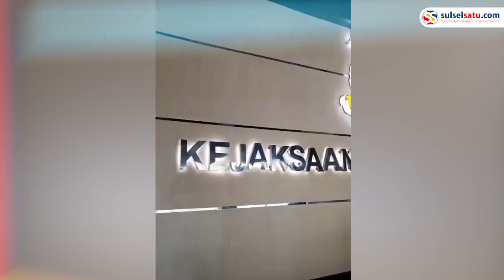Pelaku Pencurian Motor di Takalar Dibebaskan dari Tuntutan Pidana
Pelaku pencurian motor yang merupakan warga Desa Tamasajju, Takalar telah bebas pada Kamis (17/2).

Kasus pencurian tersebut berakhir dengan Restorative Justice atau persetujuan penghentian penuntutan.

Korban pencurian juga telah memaafkan perbuatan terdakwa dan sepakat untuk tidak melanjutkan perkaranya.

Aksi pencurian bermula saat pelaku melintas di Jalan Poros Sawakung, Takalar. Pelaku terlintas mencuri untuk kebutuhan biaya melahirkan istrinya yang memasuki hamil 9 bulan.
Video terkini dan terbaru..